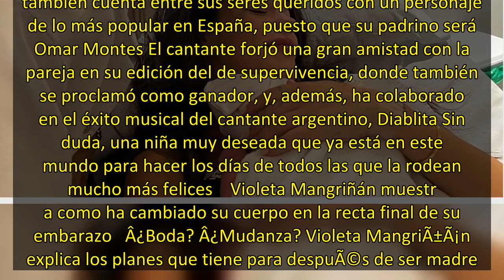Â¡Por fin! Violeta MangriÃ±Ã¡n anuncia el nacimiento de su hija Gala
¡Bienvenida Gala! La primera hija de Violeta Mangriñán y Fabio Colloricchio ya ha nacido, tal y como han anunciado los felices papás con este mensaje: "Gala Colloricchio Mangriñan 31/07/22 Gracias por hacernos sentir el amor más grande que jamás sentiremos" La y el cantante han cumplido su sueño de aumentar la familia con la llegada de su bebé, que nació a las 9:39 horas y pesó 3,2 kg "El parto fue perfecto Disculpad si anoche @fabbio y yo no dimos señales de vida, pero queríamos disfrutar y go